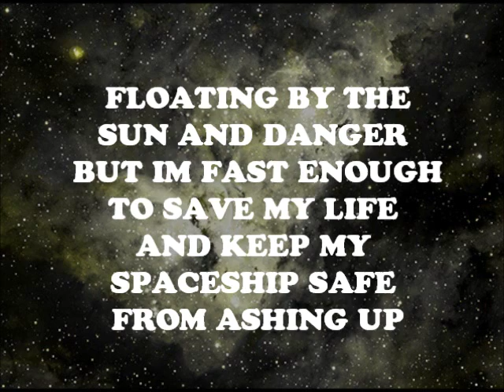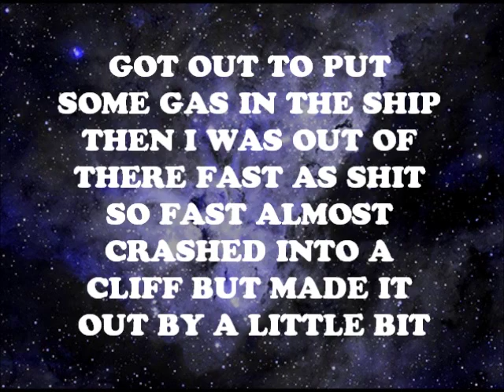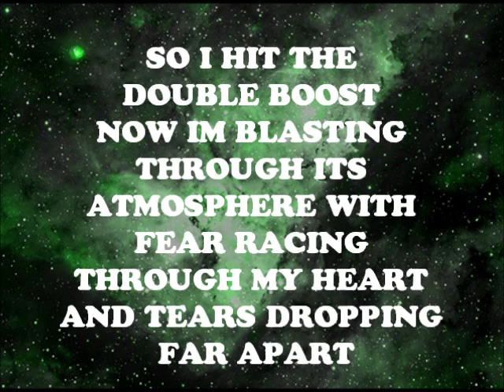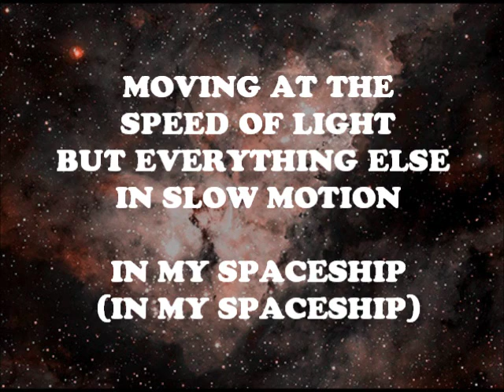Jack Mushroom - Spaceship Lyrics (OFWGKTA)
Jack Mushroom - Spaceship
OFWGKTA

*lyrics are from rap genius